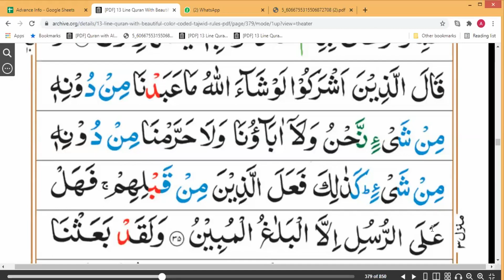Surah An Nahl Ayat 25 to 35 | Para 14| session 2020-21 | Grammar and Tafseer By Zubeena Naaz